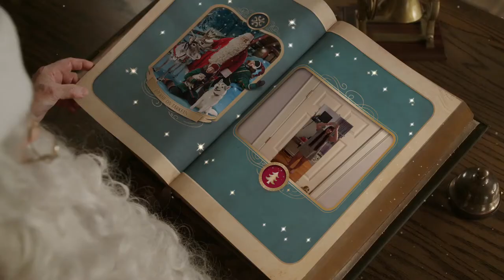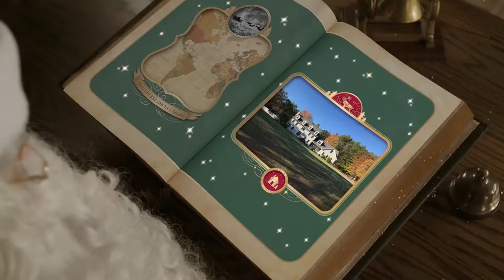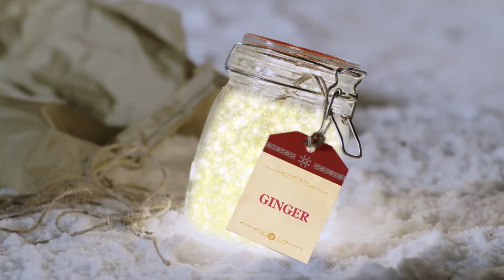GINGER PNP 2020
I made this PNP message on my PNP app for this video.